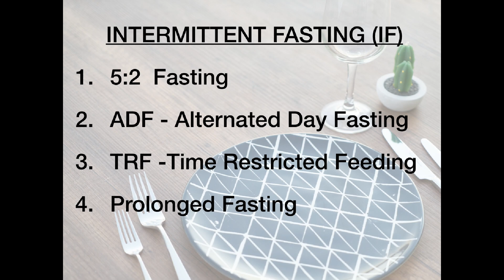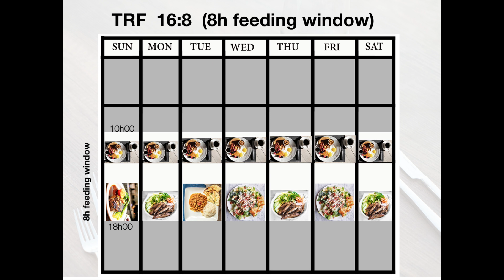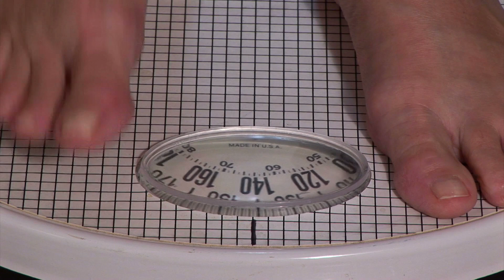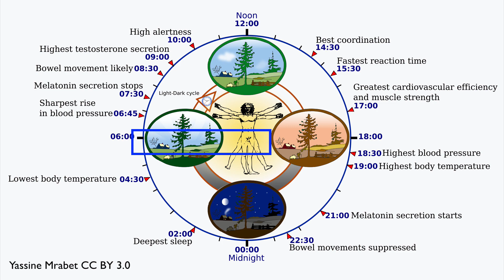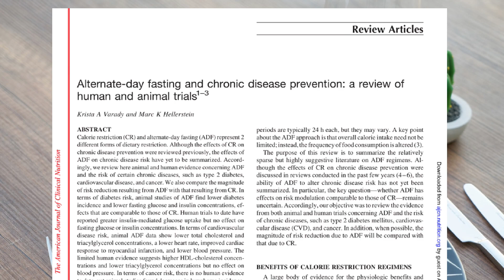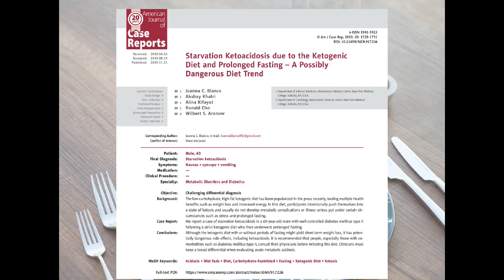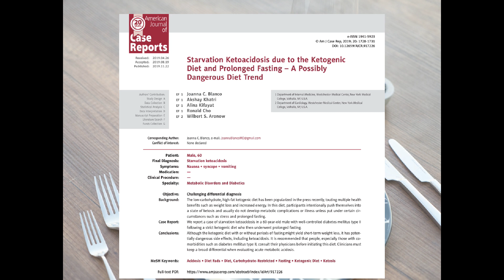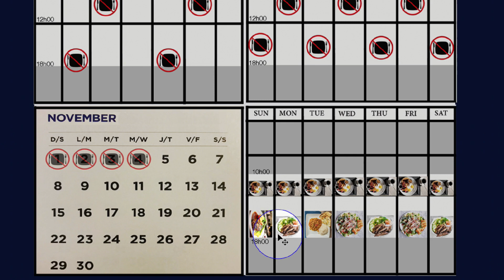Fasting Protocolos - Scientifically Proven - Video 3 of 8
The 4 main types of intermittent fasting protocols are explained: Diet 5:2,16: fasting 16:8, Alternate-Day Fasting & Prolonged Fasting. I will explain why from an evolutionary viewpoint we should not eat 2-3 hours before going to bed. Scientific articles are cited and commented on.

References

Alternate-day fasting and chronic disease prevention: a review of human and animal trials.
Alternate day fasting for weight loss in normal weight and overweight subjects: a randomized controlled trial.
Effect of Alternate-Day Fasting on Weight Loss, Weight Maintenance, and Cardioprotection Among Metabolically Healthy Obese Adults: A Randomized Clinical Trial.
Ten-Hour Time-Restricted Eating Reduces Weight, Blood Pressure, and Atherogenic Lipids in Patients with Metabolic Syndrome.
Starvation Ketoacidosis due to the Ketogenic Diet and Prolonged Fasting - A Possibly Dangerous Diet Trend.